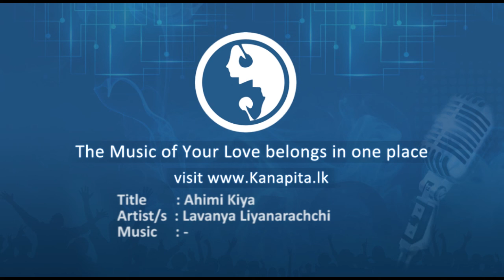Ahimi Kiya - Lavanya Liyanarachchi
Title : Ahimi Kiya
Artist/s : Lavanya Liyanarachchi
Lyrics : -